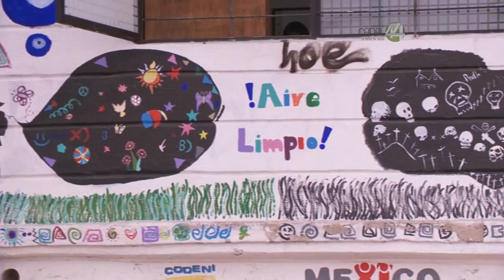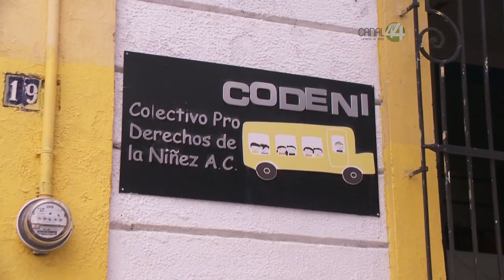En Su Derecho: Trabajo Infantil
La Declaración de los Derechos de los Niños aprobada por la ONU establece que todas las niñas, niños y adolescentes deben ser protegidos contra toda forma de explotación y que no se le debe permitir trabajar antes de una edad mínima y bajo condiciones que no amenacen su desarrollo físico, mental o moral. Sin embargo, la realidad que todos podemos ver en cualquier parte del mundo es muy distinta.